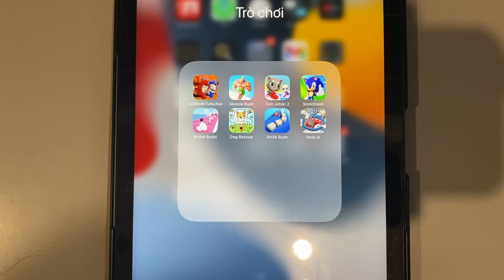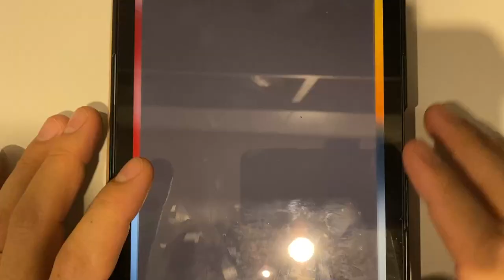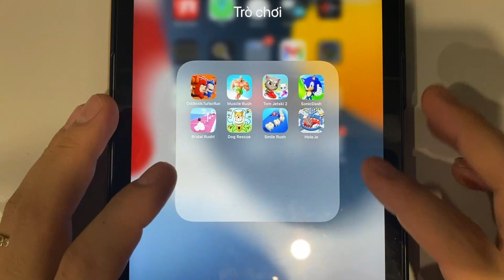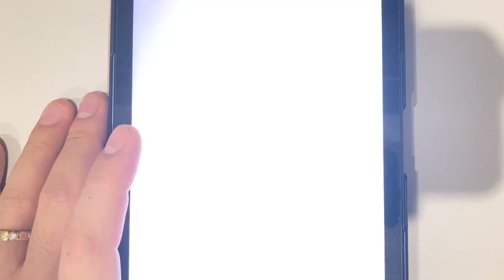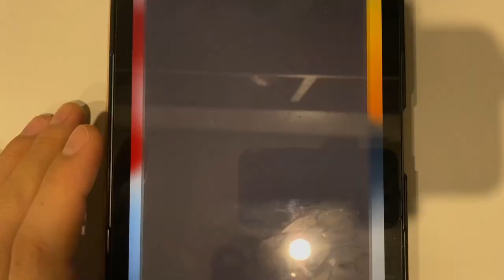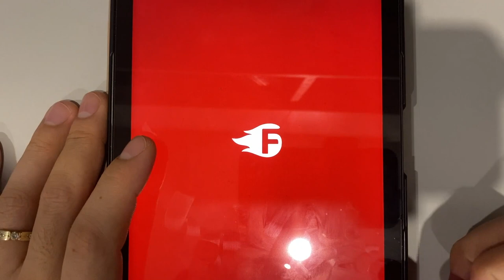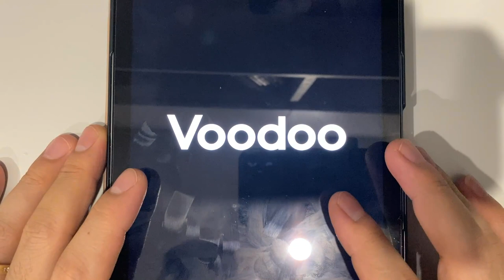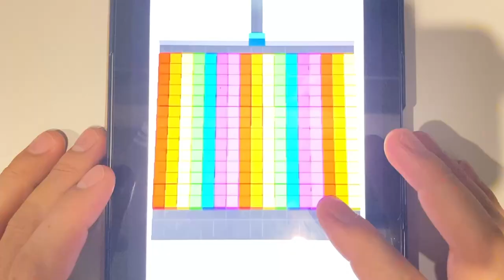Oddbods Turbo Run | Muscle Rush | Tom Jetski 2 | Sonic Dash | Bridal Rush | Dog Rescue | Smile Rush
Oddbods Turbo Run | Muscle Rush | Tom Jetski 2 | Sonic Dash | Bridal Rush | Dog Rescue | Smile Rush | Hole.io